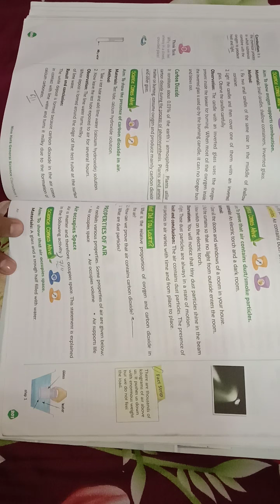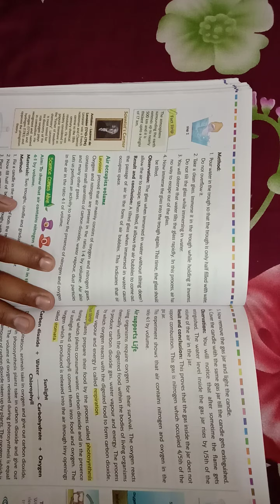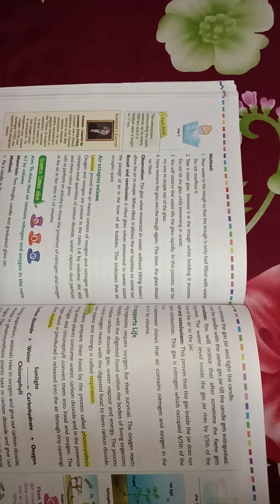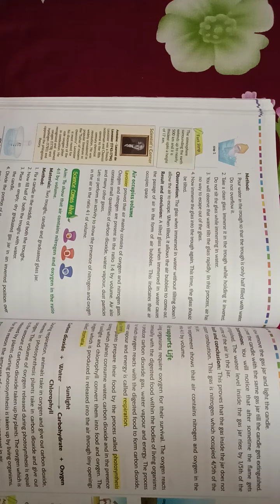CBSE Class:6 Science Chpater-15 (Air) Explain Part-05